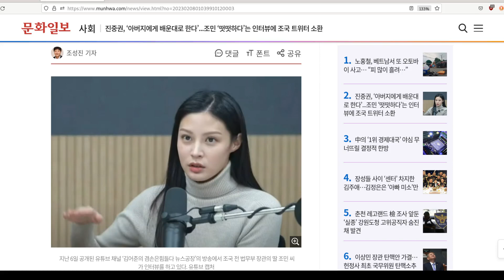조민, 사진이 이상하네? 화장빨? 성형빨? CG빨? 정교하긴 한데 자연스럽지 못하네?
문화일보에서 본 조민 사진이 이상해서 확대하였습니다. 옛날에 전설의 고향에 나오는 구미호 분장 같습니다. 지금 생각하면 시나리오가 허접한, 동영상도 허접한, 전설의 고향. 눈썹 주변 피부색이 밝아졌다가 어두워집니다.